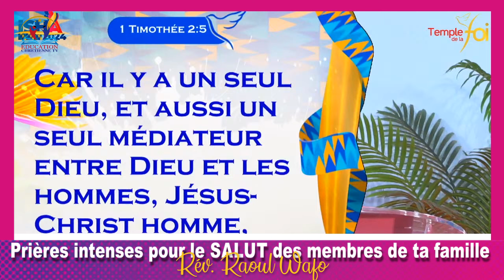PRIERE CONTRE LES AUTELS FAMILIAUX, LES ALLIANCES ANCESTRALES & LE SALUT DES MEMBRES DE NOS FAMILLES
Appelle les membres de ta famille au salut
- Renverser les autels familiaux
- Détruire les pouvoir satanique dans ta famille
- Détruire les dieux de ta famille
- Renverser les adorations sataniques
- Détruire les alliances sataniques

🛑🛑🛑NE REPONDEZ PAS AUX MESSAGES QUI VOUS DEMANDENT DE L'ARGENT OU DE SOUTENIR DES ORPHELINS CAR NOUS NE DEMANDERONS JAMAIS DE L'ARGENT. CE SONT DES ESCROCS QUI UTILISENT NOTRE NOM.

Que Dieu dans sa sagesse nous donne à tous de le connaître davantage.
Soyons bénis !

                   🟨 Te motiver
                   🟨 T'encourager
                   🟨 T'inspirer
                   🟨 Te divertir dans la foi
                   🟨 T'impacter
                   🟨 T'enseigner
| Et vous connaîtrez la vérité, et la vérité fera de vous des hommes libres.